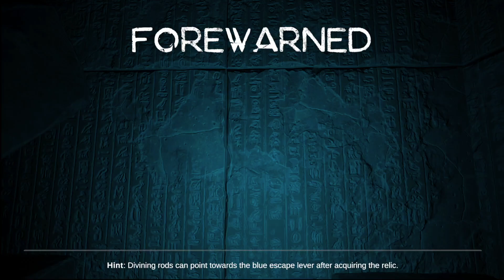hunting mummies w/ a Unicorn and a Samurai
on the hunt with@SamuraiArist and UnicornArist.